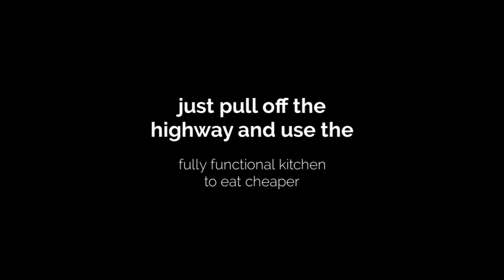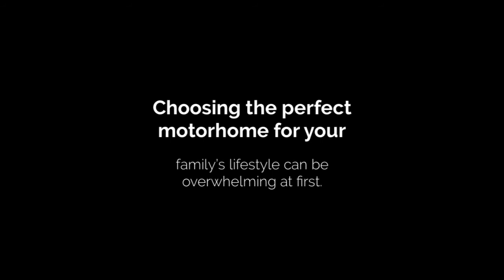Motorhomes For Sale in Temecula CA - Reasons To Buy A Motorhome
Motorhomes For Sale in Temecula CA

Motorhoming is a fun, economical way to see the country and meet new people. Once you own a motor coach and experience the motorhome lifestyle, you'll realize it’s one of the best ways to enjoy RV living. Perhaps one of the best purchases you’ll ever make is buying a motorhome. We have the best motorhomes for sale in Temecula, CA you can choose from. Owning a motorhome gives you time to spend exploring, enjoying love ones and more time to relax. Committing to the RV lifestyle, whether it’s full or part-time, your life will become less stressful and more fulfilling.

Choosing the perfect motorhome for your family’s lifestyle can be overwhelming at first. Or you can visit us online for more details about our motorhomes for sales in Temecula, CA and discover your dream motorhome today.

Motorhomes For Sale in Temecula
Motorhomes For Sale Temecula
Temecula Motor Homes For Sale
Temecula Motorhomes
Motorhomes in Temecula